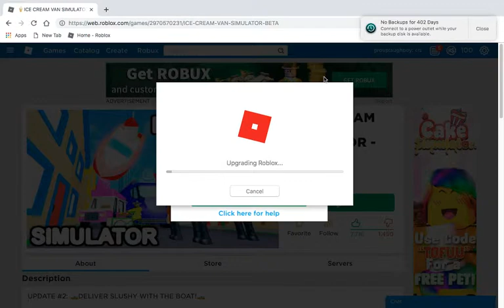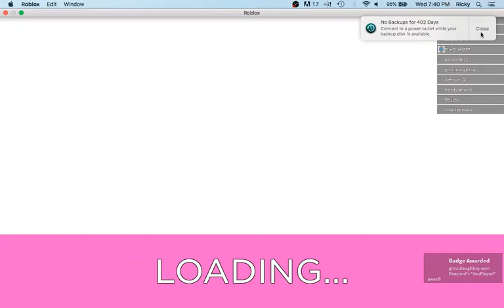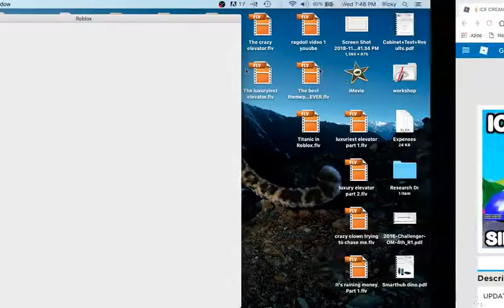icecream for life yacht with icecream